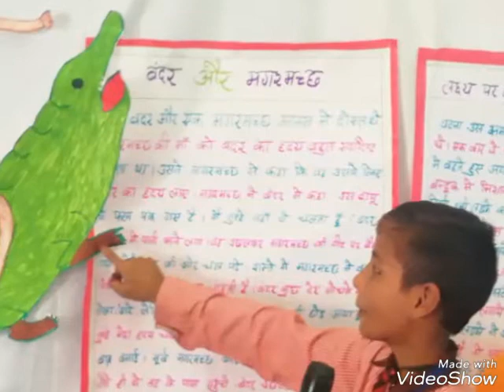Reading Mela at Primary School